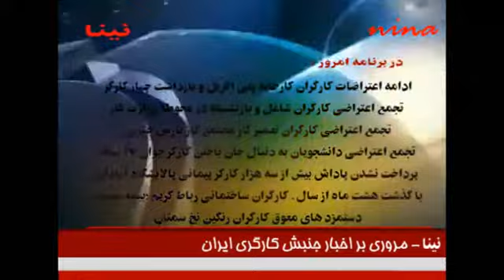نینا-مروری بر اخبار جنبش کارگری ایران - بیست و هفتم نوامبر 2013